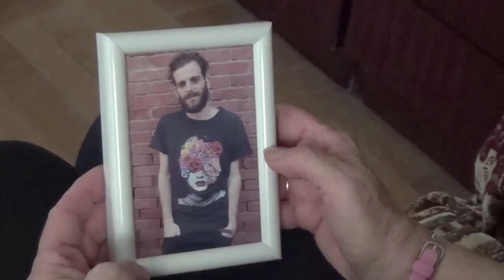Podcast - "Songs of Revolution" - Bill Mousoulis, ft. Chris Luscri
Special DVD-prepared version of a 51-minute audio podcast I recently conducted with Greek-Australian film legend Bill Mousoulis, about his two recent Greek-set feature musical projects "Songs of Revolution" and "Songs of the Underground".

The interview is interspersed with a collection of short musical performances drawn from the two films, together with behind the scenes stills, production stills and the film's poster.

This podcast is preceded by a short critical introduction.